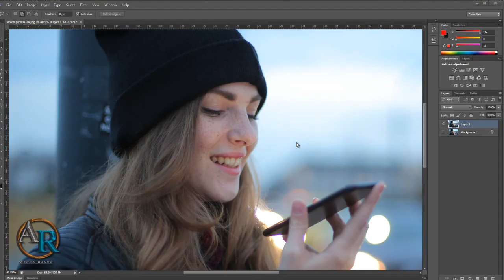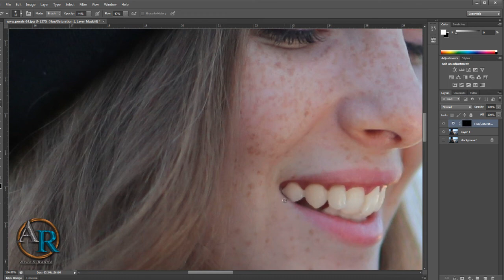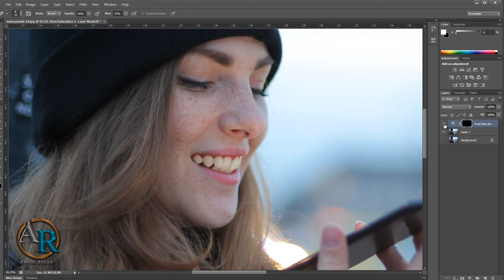Best way to Whiten Teeth in Photoshop Clean Teeth in Photoshop